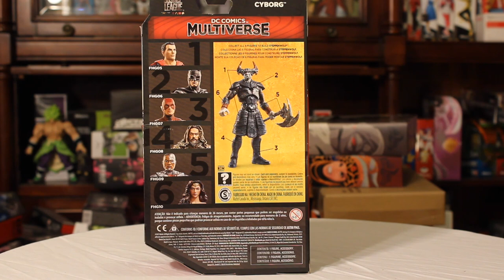Cyborg Justice League (2021) DC Multiverse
Product Description
Part man, part machine, Victor Stone is a former star athlete at Gotham City University.  After a horrific car accident nearly cost him his life, he was saved when his father, scientist Silas Stone, used an Apokoliptian Mother Box to reconstruct his body.  In the process, Silas turned Victor into a human computer, organic with biomechatronic body parts. In other words, a Cyborg.

These 7-inch scale figures are designed with McFarlane's signature Ultra Articulation with up to 22 moving parts for full range and posing. Each DC Multiverse figure includes a collectible art card with artwork on the front and character biographies on the back.

Product Features
7 inch (17.78cm) scale
Designed with Ultra Articulation with up to 22 moving parts for full range of posing and play
Highly detailed
Collectable art cards with Justice League artwork on the front, and character biographies on the back
Box Contents
Cyborg figure
Arm cannon
Trading card
Base